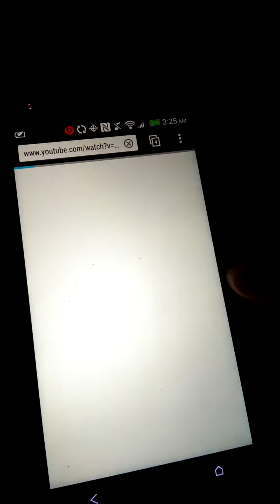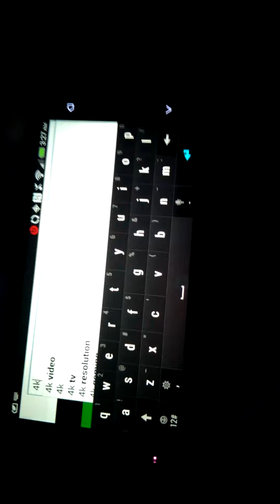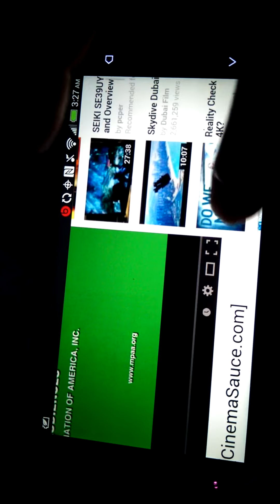HTC One 4k video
This is the blue HTC one edition being recorded by the red HTC one. Trying different tests with 4k. And near 4k. 1440p and 2160p